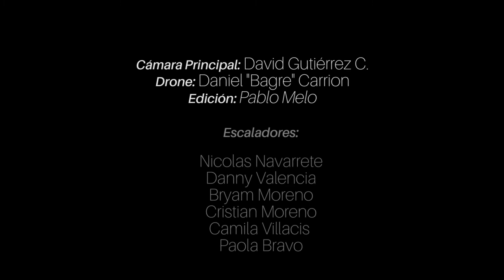Petzl Ecuador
La seguridad y confianza que ofrecen los productos 𝗣𝗲𝘁𝘇𝗹 a los escaladores permiten progresar con firmeza en la roca. Gracias a sus años de experiencia, la empresa a diseñado y fabricado los productos más adecuados para que cada movimiento en su actividad sea más fácil, eficaz y un paso más hacia lo inaccesible.